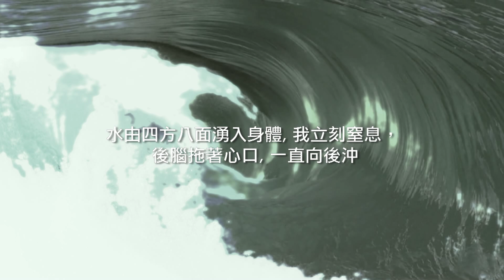Fall Of A Sudden no.1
Artistic Director & Choreographer
Allen Lam
Music Creation and Live Performance
PC Muñoz (Percussion)
Kyle Bruckmann (Oboe)
Dancers
Helga Fung
Icey Lam
Justyne Li
Irene Lo
So Hon Wah
Guest Dancer
Francis Leung

全新舞作《失驚無神》，舞者以跌蕩的姿態暗示失控的環境，以扭曲的身體象徵忘掉夢想者的軀殼。意志觸發掙扎的情緒，狂奔吶喊過後，有股更強的聲音抱起無夢的人群，他們順著音樂在溫暖中清醒！

林偉源營造超現實的舞蹈空間，舞者在水火不相容, 相生相剋的氣流中,發現天下暗藏玄機, 一動一靜之間,是循環無盡的起跌現象. 《失驚無神》驚動你的潛意識，順勢飄浮！

fall of a sudden is a brand new dance in which the sense of a situation beyond control is suggested by undulating and flowing movements. The twisted body represents an empty shell who has forgotten the way to dream real.  The mind triggers off my will to struggle.  When all the frenzies and cries are over, a stronger voice appears, and lifts the now dreamless bodies to wake up in the warmth of engaging music.

In this dance, Allen Lam creates a surreal dancing space. The dancers discover the secrets of the